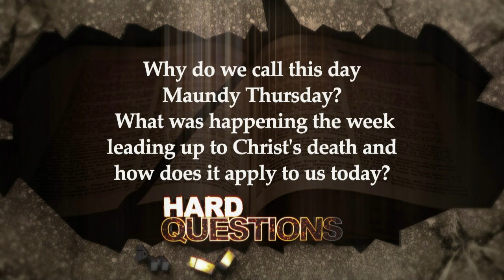Real Life: Hard Questions - 3/24/2016